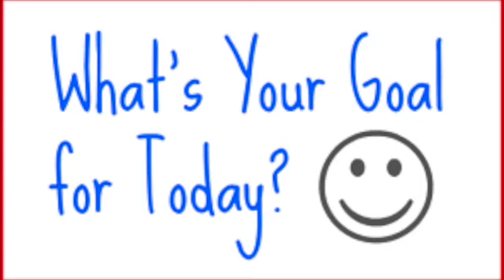EJAN Friday 5-12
This video is about EJAN 5 Friday